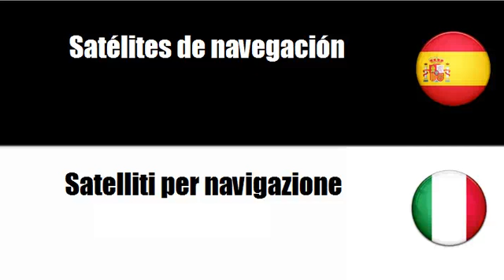Aprenda palavras em Italiano # Tema = Naves especiales militares